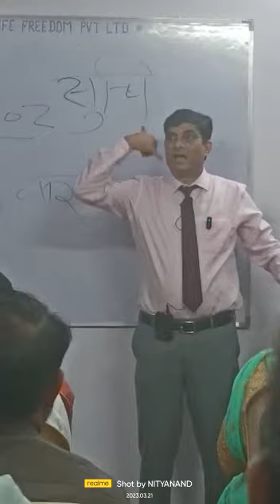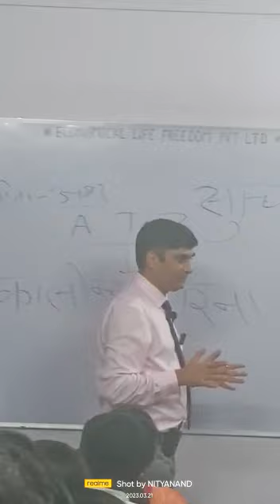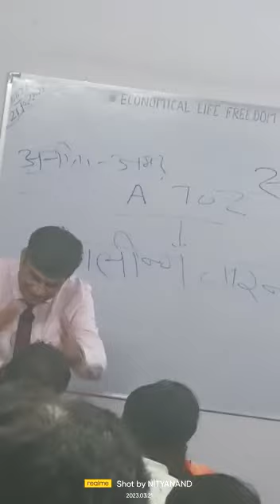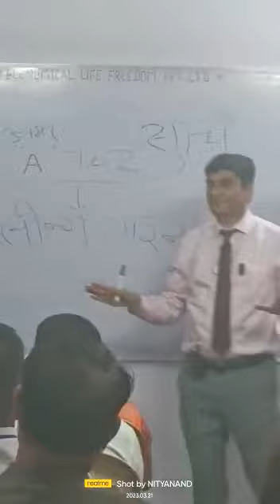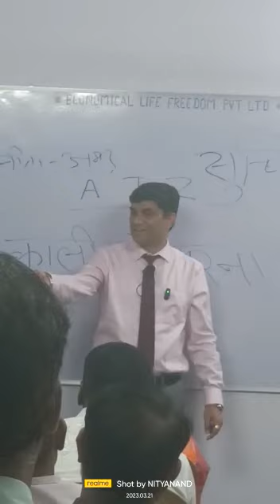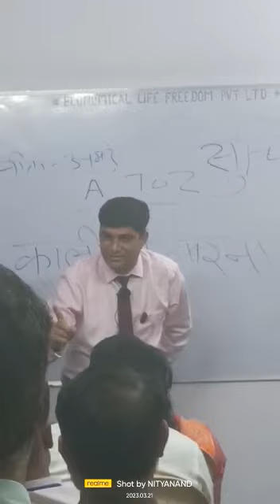Besic trening program by CMD sir